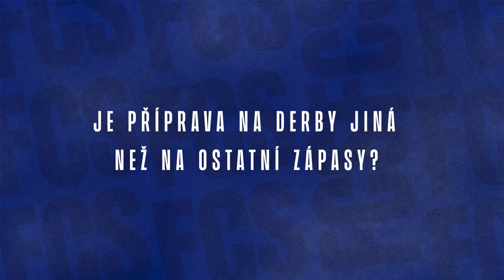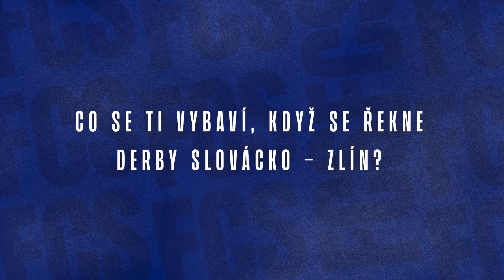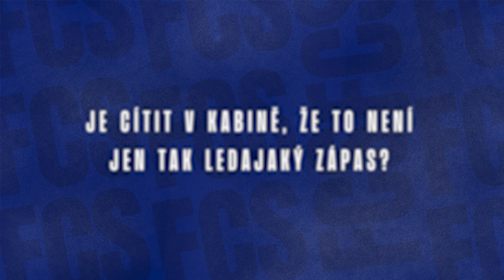Josef Mucha a Michal Kadlec před derby se Zlínem